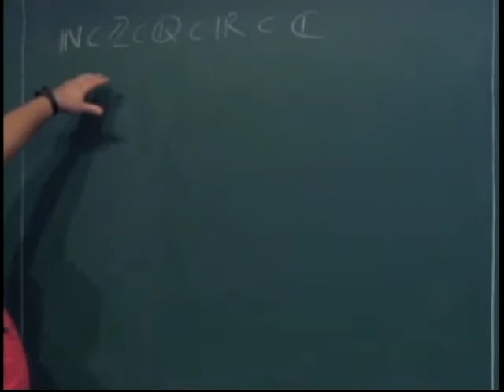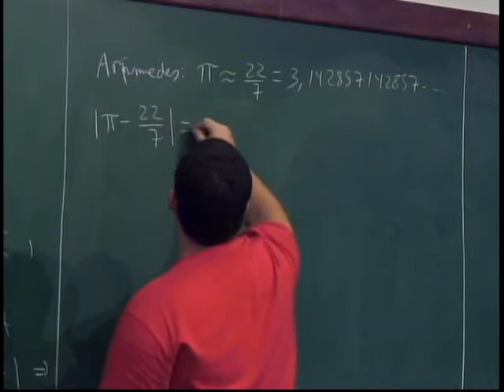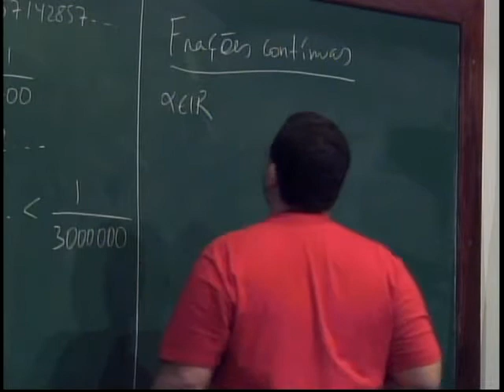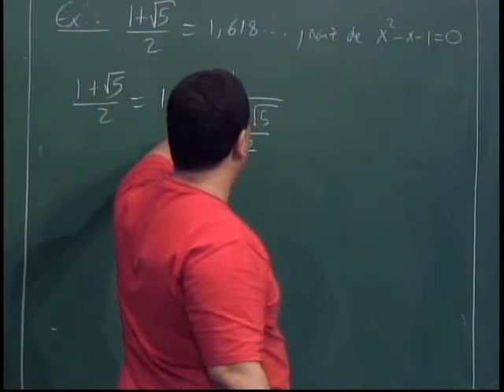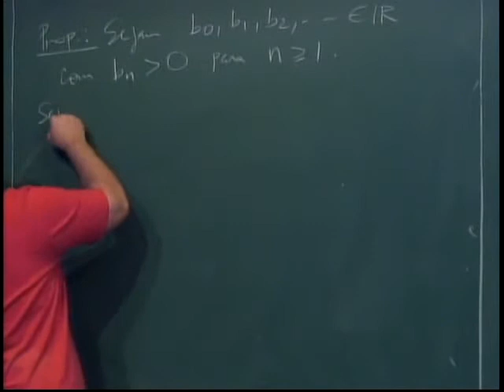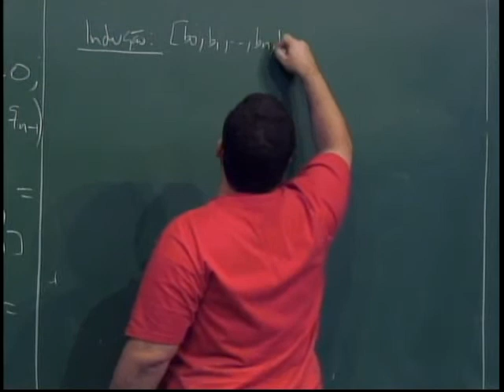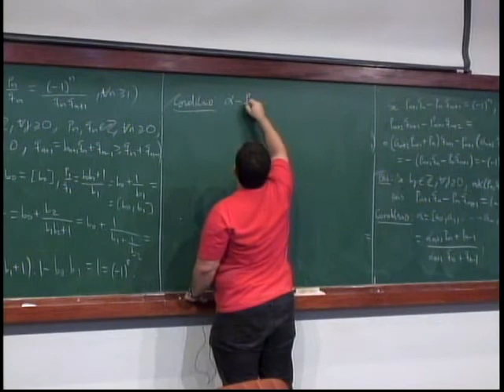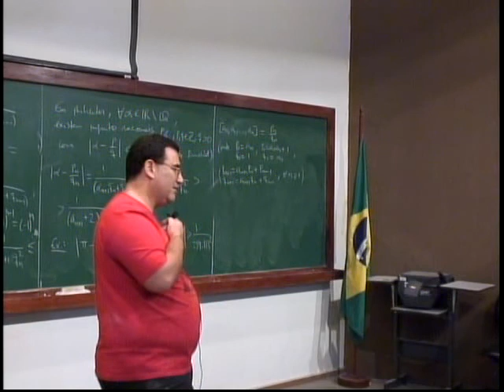Teoria dos Números ( Frações Contínuas ) - Nível 3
Matéria - Teoria dos Números
Conteúdo - Frações Contínuas
Nível - 3
Aula - 13
Professor - Carlos Gustavo Tamm de Araujo Moreira